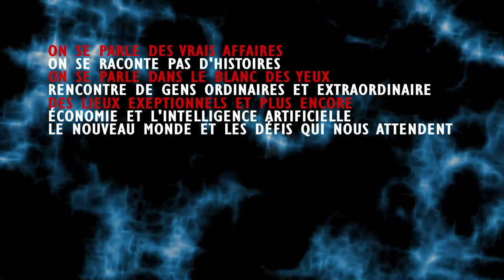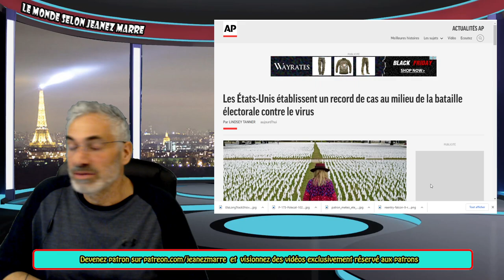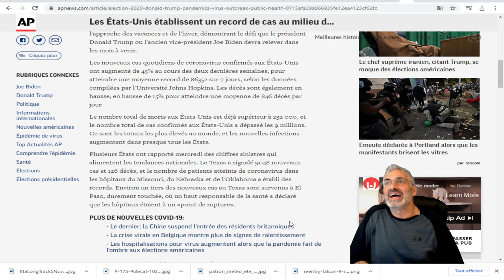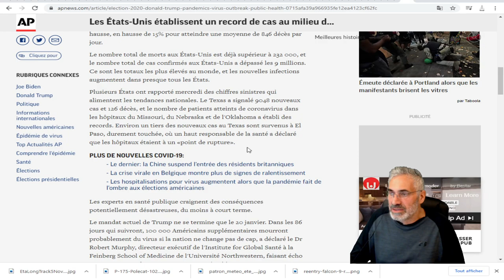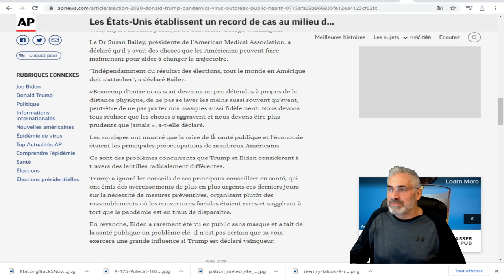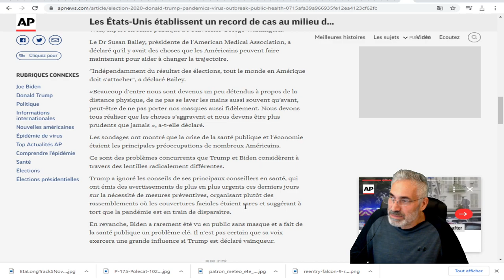USA;Les cas et les hospitalisations établissent des records à l'approche des vacances et de l'hiver,